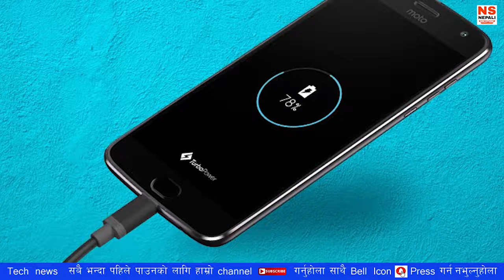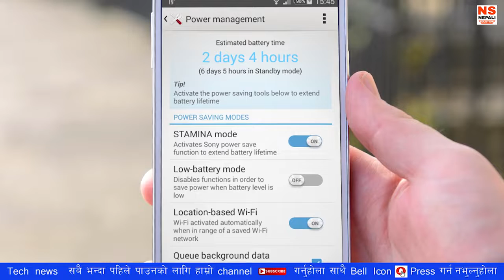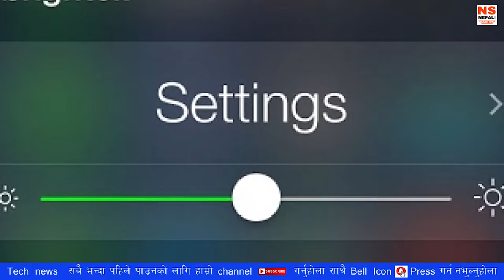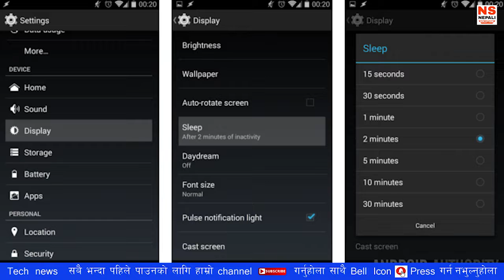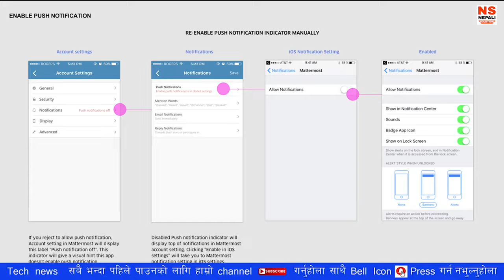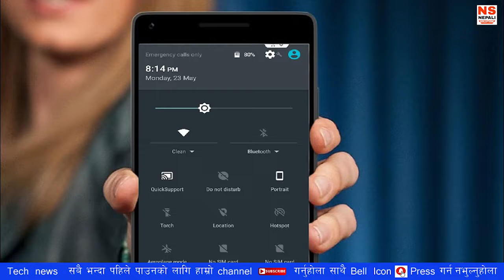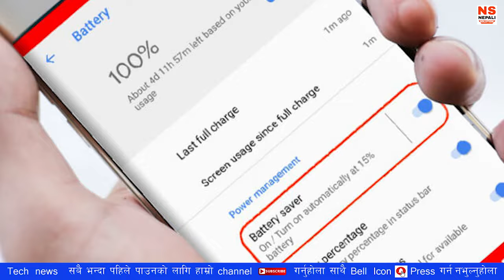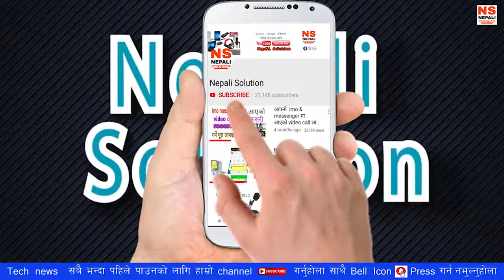Mobile Battery Saving Tips